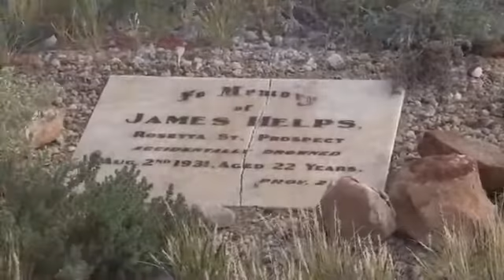The three Graves Algebuckina Bridge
the three graves aigbuckina bridge